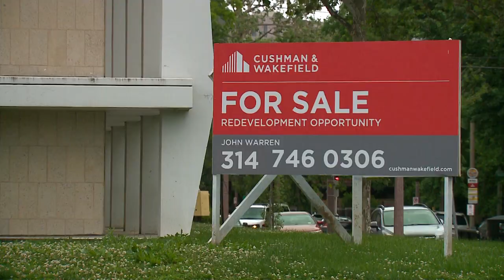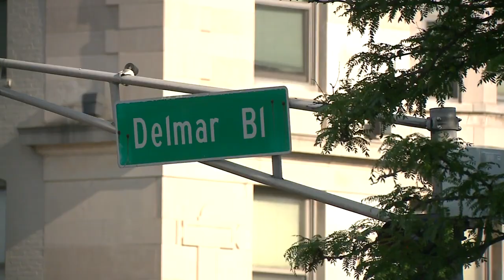St. Louis City hoping developers will help rebuild North City in exchange for tax breaks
Real estate development in booming across St. Louis with many of the buildings going up in the Central West End.

Developer Lux Living is proposing building a seven-story 150-unit apartment building on Lindell near Taylor. Non-profit Optimist International currently occupies the prime real estate and has since the early 1960s.